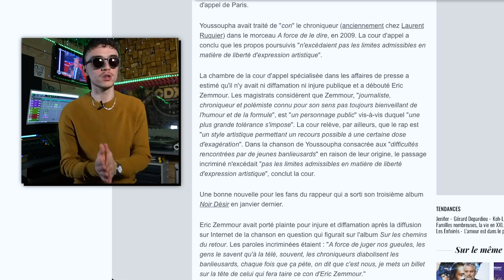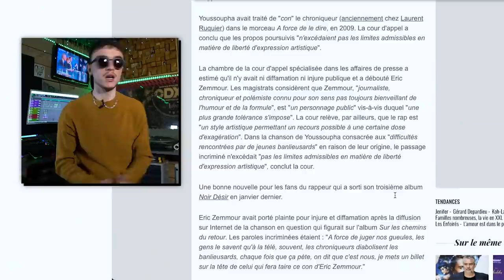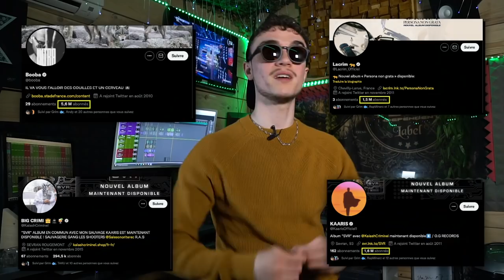Ce raciste qui DÉTESTE le RAP (c'est réciproque)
Pourquoi le Z provoque vraiment les rappeurs ? Comment le battre en débat sur le sujet ? Que s’est-il précisément passé entre lui et un grand rappeur français en 2009 pour que le Rap l’ai frustré à vie ? Pourquoi le Z a-t-il la Haine envers le Rap ? Quelles sont ses stratégies pour imposer son discours face à des rappeurs ?
Dans cette analyse rhétorique sur le candidat à la présidentielle et ex-chroniqueur Eric Z., nous parlerons de diverses choses concernant son vécu avec le Rap Français et Américain.

Éric Z. fait parti de ces hommes populaires qui n'aiment pas le Rap voire le haïsse. Pour lui, "Le Rap est une sous culture d'analphabètes" et il n'a cessé de le répéter au fil des émissions de "On N'est Pas Couché" lorsqu'il était chroniqueur, ou sur le chaîne tv "CNEWS".
Aujourd'hui candidat à la présidentielle, Z. n'évoque plus tellement le Rap à travers ses discours ou meeting à travers d'autres sujets comme il pouvait le faire auparavant. Comprenez-vous pourquoi ?

00:00 : Posons les bases de l'analyse rhétorique
01:07 : Le Z, le plus grand hater du Rap
03:55 : L'Affaire Youssoupha et le single "A force de le dire"
06:20 : Battre Z., par le Rap (comprendre sa stratégie...)
11:14 : Et après ? (Z. en campagne, le débat LaFouine)
14:03 : Punchlines sur Eric Z. (bonus)

S/o Pierrick IX pour le spectre audio de fin.

🚧 Le Studio CDXX  :
Le lieu où je tourne mes vidéos (à booker au max depuis leur IG) : cdxxpro